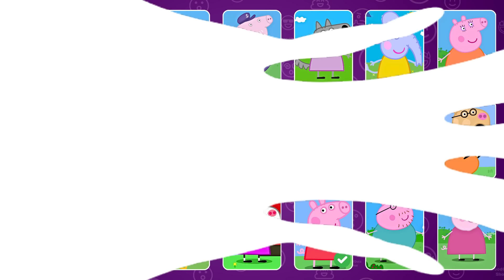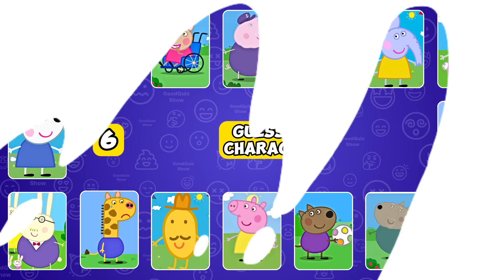🐷 Guess Peppa Pig Characters by Their Voice 🐽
Welcome to our fun and interactive game, Guess Peppa Pig Characters by Their Voice! 🎉 Are you ready to test your knowledge of everyone's favorite cartoon characters from the Peppa Pig universe? 🐷👑 In this video, you'll hear the voices of Peppa Pig characters and your challenge is to guess who's speaking! Can you recognize their voices without seeing their faces? Let’s find out! 🎤

From the lively Peppa Pig 🐷 herself to her curious little brother George 🐽, you'll get the chance to listen to each of these iconic characters. You’ll also meet Peppa’s loving parents, Mummy Pig 👩‍🦰 and Daddy Pig 🧔, who always bring warmth and humor to every episode. But that’s just the beginning!

Prepare to guess Grandpa Pig 🚜, who loves gardening and telling stories, and the gentle Granny Pig 👵, who always has something wise to say. Can you also identify the gruff yet friendly Mr. Bull 🚧 with his deep voice? He’s always busy digging up roads and building things.

What about Peppa’s best friends? Listen carefully to the squeaky, giggly voices of Suzy Sheep 🐑, Rebecca Rabbit 🐰, and the lovable Danny Dog 🐶. Don’t forget to guess the shy but strong Pedro Pony 🐴 and the adventurous Emily Elephant 🐘. Can you match their voices to their personalities?

As the video continues, you’ll meet more fun and quirky characters like the giggly Candy Cat 🐱 and the energetic Freddy Fox 🦊. You’ll also encounter some lesser-known but equally lovable characters like Mandy Mouse 🐭, Wendy Wolf 🐺, and Gerald Giraffe 🦒. Who could forget the iconic Madame Gazelle 🎶, with her distinctive, calm voice as she leads the children in singing and learning at playgroup?

Every voice is unique, and with each character comes a personality you’ve grown to love. Listen closely to their accents, speech patterns, and catchphrases to help you guess! 🧠💡

But that’s not all! You’ll also have to recognize the sounds of the silly and strange Mr. Potato 🥔 and the gentle Dr. Brown Bear 🐻, who is always there to help when someone feels under the weather.

Think you know Zoe Zebra 🦓 and her postal family? How about Grampy Rabbit 🐰 with his booming, adventurous tales? Each round will get trickier as we introduce more voices from Peppa Pig’s colorful world!

This video is perfect for Peppa Pig fans of all ages 🎈. Whether you're a longtime viewer of the show or a newcomer, this game will test your memory and make you feel nostalgic for those fun episodes! It’s a great way for children to engage with their favorite characters while developing their listening skills. Plus, it’s fun for parents and fans who grew up with the show as well!

So, grab your headphones 🎧, turn up the volume 🔊, and get ready to play! How many voices can you guess correctly? Will you be the ultimate Peppa Pig expert? 🌟

Be sure to leave your score in the comments below! Let us know how many voices you got right and which character was your favorite. 👍💬

Thank you for playing along, and we hope you had a blast guessing all the voices in this video! 🎉 Until next time, enjoy exploring the world of Peppa Pig, and we’ll see you soon in our next video! 👋😊